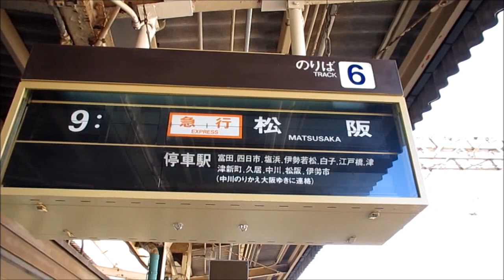「特急白子」が表示できない近鉄桑名駅のソラリー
2012年10月7日、F1日本グランプリにより運転された臨時特急です。桑名駅のソラリーは時刻のみの間抜け表示でした。